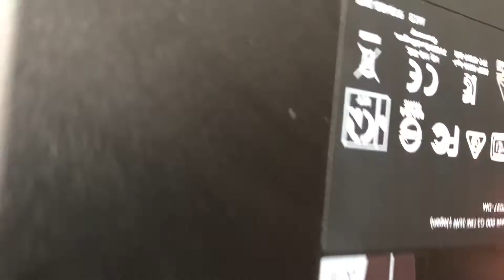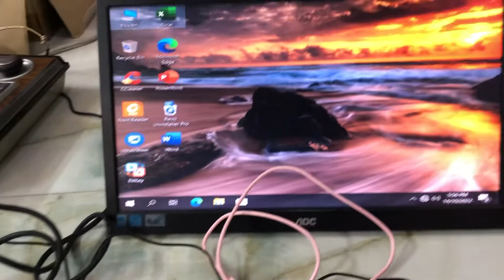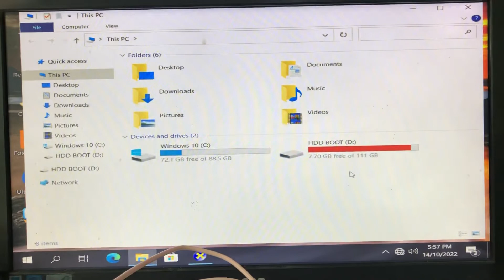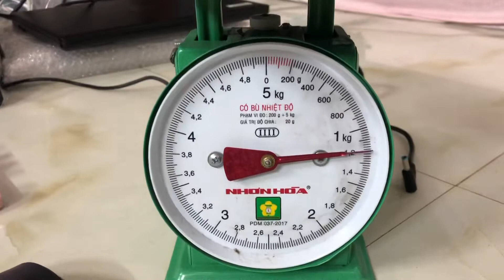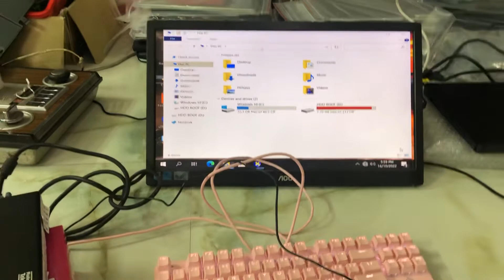Báo giá Thùng PC máy bàn siêu mini ,HP eliteDeck i5,6500T,ram8g,ssd256g. Nhỏ bằng bàn tay.0846844448